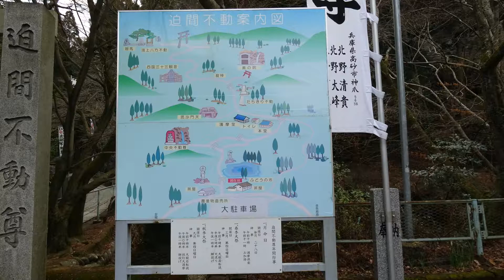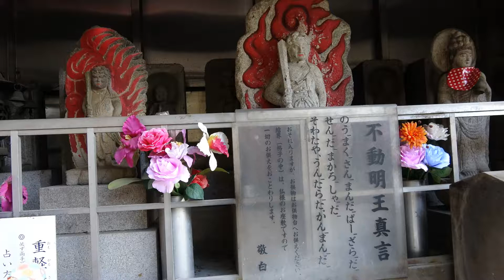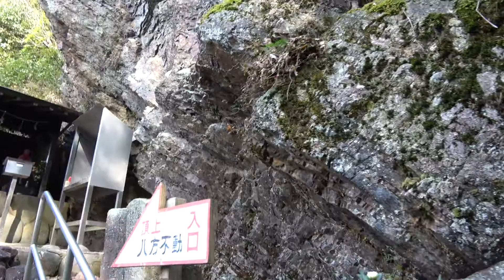岐阜県 関市 迫間不動（ハサマフドウ）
パワースポットです。心霊スポットではありません。昔の行者・霊神といった方々の石碑がほんとうに多いです。線香の匂い・花をかえる叔母さん・消えないろうそくの火…。いまでも人間の願望（希望・世界平和）の光は消えておりません。石窟系の神仏習合、滝のある修行場です。